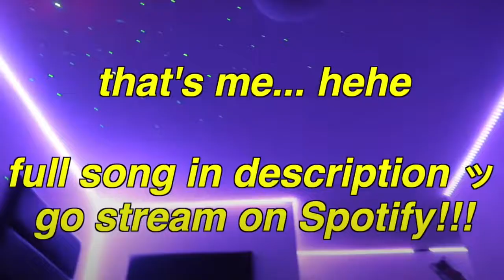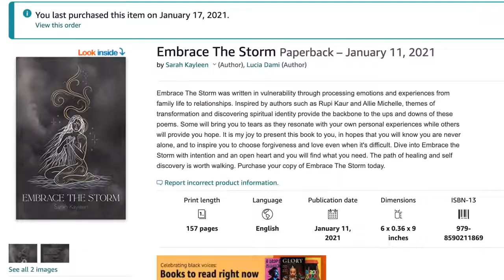Two Twerk Queens go on a drive. Ally Hardesty & Sarah Kayleen